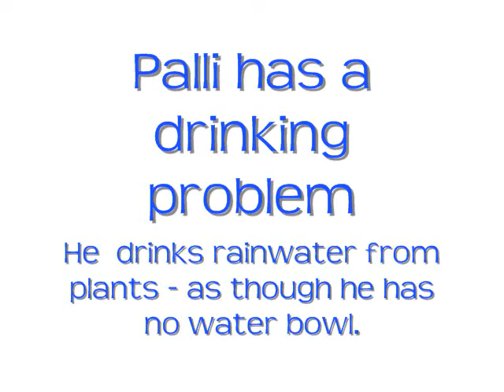Palli the Westie Has a Drinking Problem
Palli is drinking things Westies shouldn't drink.